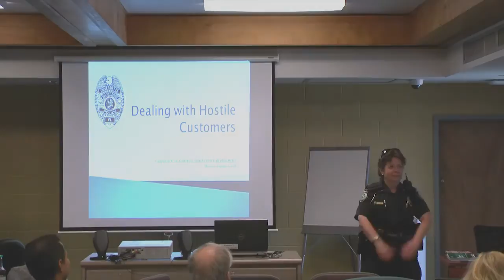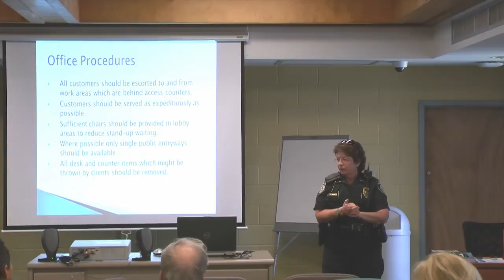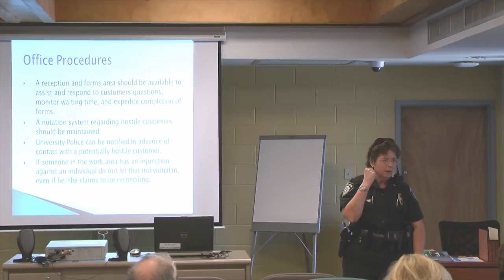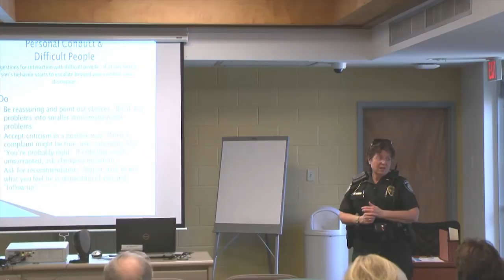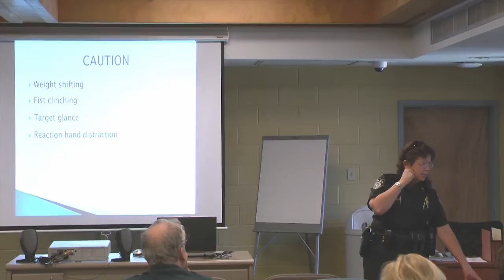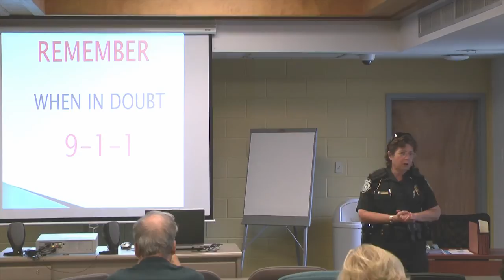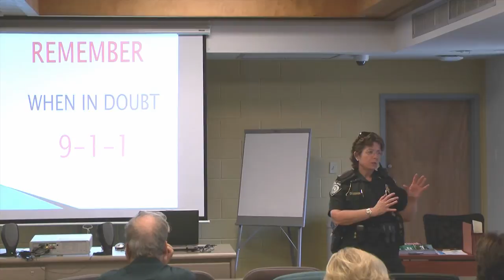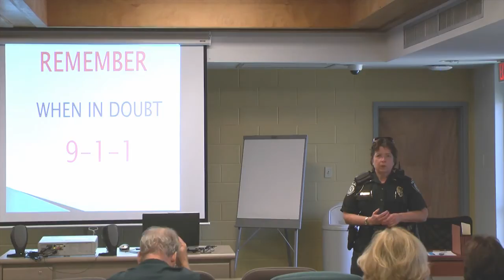USF-CBCS Training: How to Deal with Difficult Customers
Lt Charlotte Domingo of the USF Police Department spoke to a group of CBCS staff members on July 10, 2013 about effective methods in dealing with difficult, aggressive or violent customers.